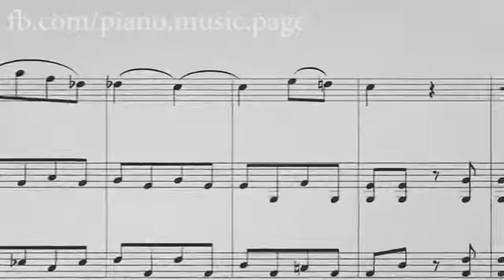Great orchestra advertising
Visit Fb.com/piano.music.page